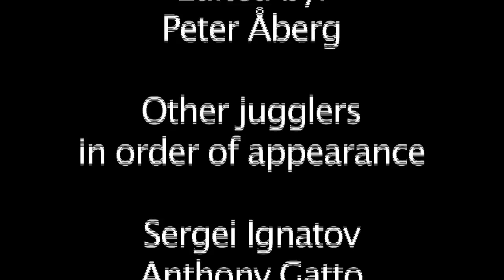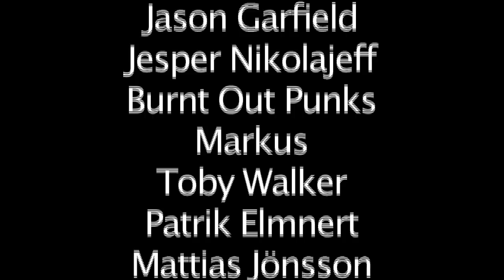The Juggler - Original juggling song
An Ylvis inspired song about how professional jugglers are often mistaken for clowns...

The Juggler - Original song written by Peter Åberg
with the help of Andreas Tengblad

Edited by Peter Åberg

Lyrics the Juggler

Throwing, catching
Is all that I ever do
The more I practice
The easier it seems to you

Hours daily, to keep my skills alive
Bruises, blisters, I’m sweating and keep breaking nails

An entertainer on stage
But it means so much more to me
I’m a painter, and the clubs are my brushes
I’m telling my story to you

I’m a Juggler
but still you’re calling me clown
I’m a Juggler
And I’m stopping things from hitting the ground
Defying gravity for real
My hands are stronger than steal
I’m a Juggler
So don’t forget about me

No magnets, mirrors
And I use no hidden strings
It’s just me, down under
Who’s taking control of these things

I have no big shoes, no wig
And I’m never gonna eat the apple
Without chainsaws or fire

I’m a Juggler
And I throw my clubs like a knight
I’m a Juggler
And my armor is shining so bright